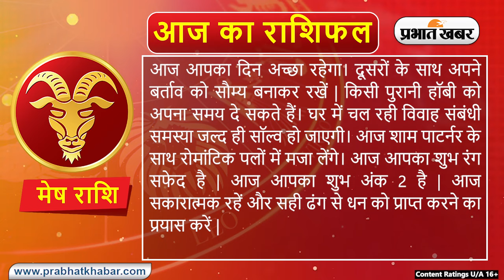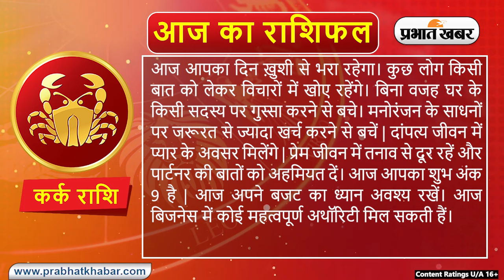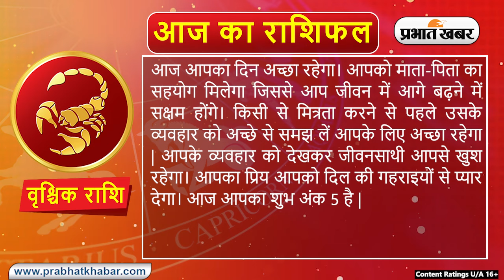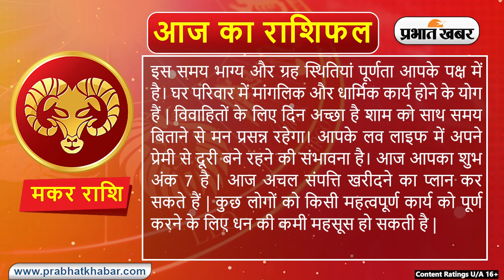Daily Rashifal 4 June, Tuesday, Aries से Pisces राशि | कैसा होगा आज का दिन | Daily Astrology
Daily Rashifal 04 June, Tuesday: Aries से Pisces राशि के लिए कैसा होगा आज का दिन | Daily Astrology

क्या कहते हैं आपके सितारे, देखें मेष से मीन राशि तक सभी 12 राशियों के लिए कैसा रहेगा आज का दिन I 04 जून , 2024, मंगलवार